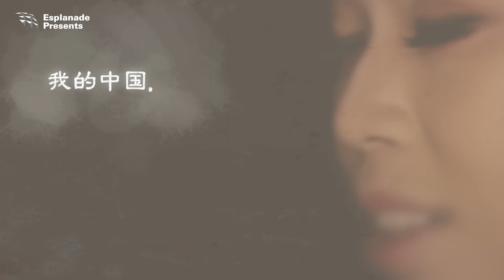The Crab Flower Club《咏蟹花》Trailer (2022)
With every poetic exchange of emotions, the deeper they sink their hearts into the all-women poetry club.

Witness the lyrical expressions of 𝗧𝗵𝗲 𝗖𝗿𝗮𝗯 𝗙𝗹𝗼𝘄𝗲𝗿 𝗖𝗹𝘂𝗯 at the Esplanade Theatre from 18 - 20 March 2022!

随着每一次诗意的情感交流，她们对这个全女性的诗社都愈发的浸在其中。

2022年3月18日至20日，在滨海艺术中心剧院观赏《咏蟹花》带给你的诗情画意!